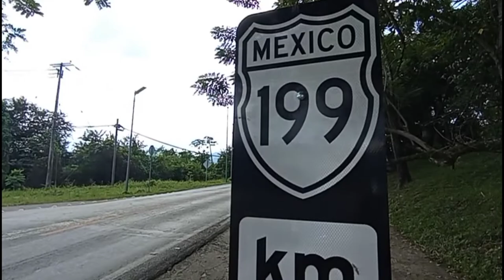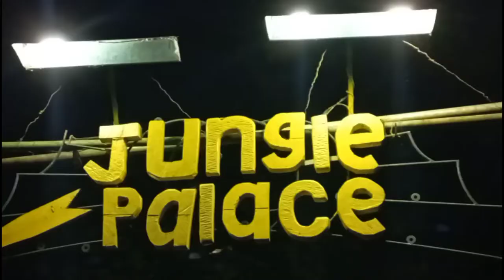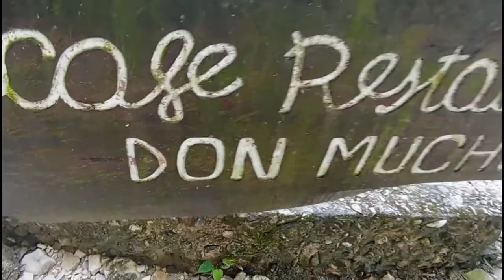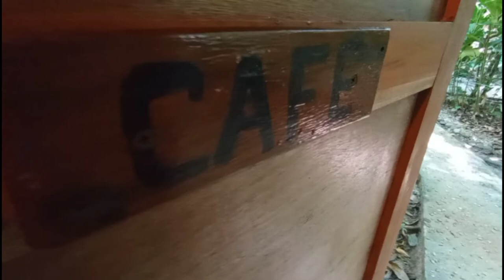Mexico '22 - 3 - Palenque - Last Song Ever Wrote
Palenque, at the north of the Chiapas region, has ruins which go back over two thousand years and predate those more famous at Chichen Itza. The town has a healthy buzz about it, catering for travellers without compromising it's own feel. The 4km road out to the archeological site has a variety of places to stay and we found a bizarre mini jungle village with camping, cabins, a bar, a cheap diner and posher restaurant. Howler monkeys Inthe canopy above twisted my dreams with their primordial sonics. The don't howl so much as sound like huge angry dinosaurs. The recording doesn't do it justice. I could rationalise that they are monkeys but my instinct was in fear of the T-Rex bellowing through the trees.

The Chiapa people run things their own way here up to a point. We're getting used to the system here. You pay a few pesos to access areas and you may as well get a guide because you'll be well informed and left alone while contributing to the community. We accidentally got a very cheap rate because we hadn't intended to hire a guide. He was very good, very thorough and when he left us to our own devices we could explore some of the jungle around the ruins, most of which is still hiding the old great city that King Pakal built.